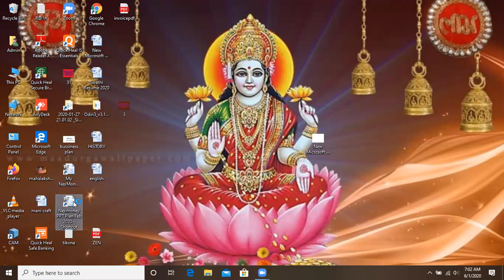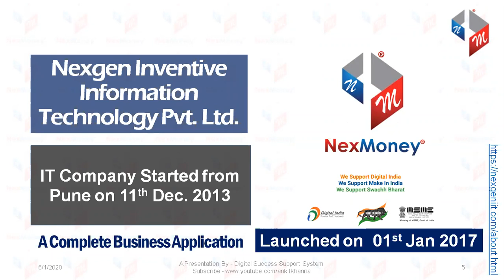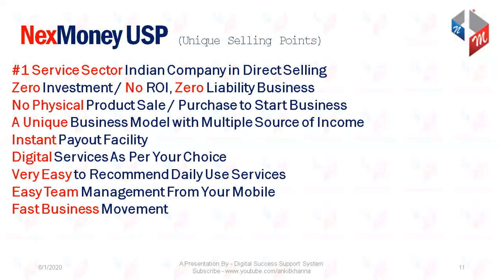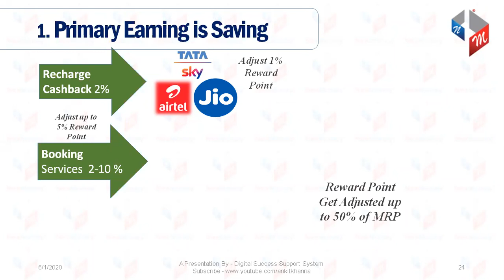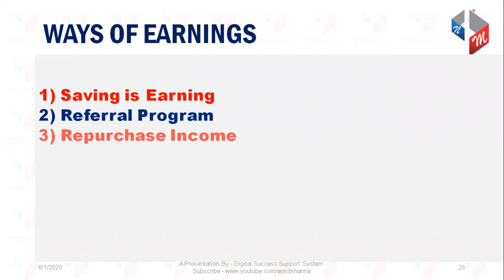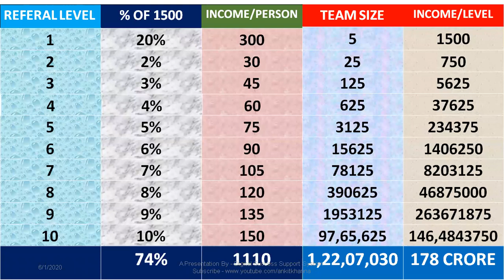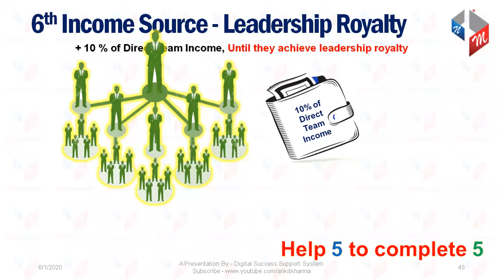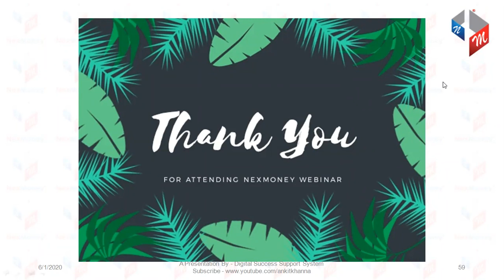NexMoney TELUGU Presentation CONTACT#9246152314/8099493514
By C N Chary on 1/06/2020 Monday